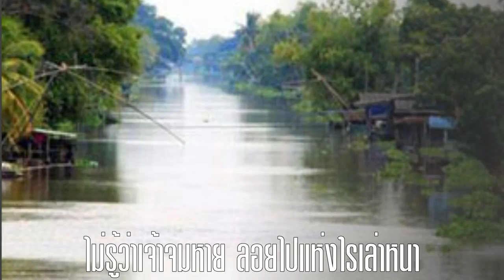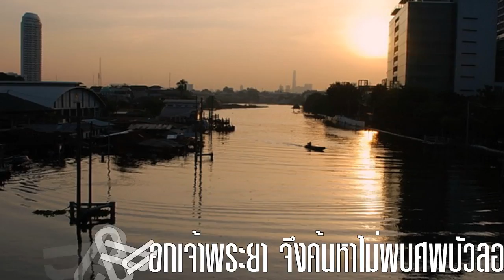บางกอกน้อย : มนต์สิทธิ์ คำสร้อย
ศักราชแปดแปดสี่ปีมะโรง ได้มีโองการขุดคลองลัดบางกอกใหญ่
เพื่อให้ร่องน้ำแรงพุ่งตรงไป สะดวกให้เรือต่างชาติเดินทางมา
ทั้งยังเป็นเส้นทางงานชักพระ คนพบปะสัญจรกันหลายหน้า
กลายเป็นเมืองที่มีชีวิตชีวา บางกอกน้อยจึงเรียกมาจนปัจจุบัน

บางกอกน้อย  ต้นฉบับ ร้องโดย ชัยชนะ บุญนะโชติ ในเวอร์ชั่นนี้เป็นผลงานของ มนต์สิทธิ์ คำสร้อย เรื่องราวของชายหนุ่มที่คร่ำครวญถึง "บัวลอย" คนรักของเขา จากการประพันธ์คำร้องและทำนอง ของ พิพัฒน์ บริบูรณ์ ที่เล่าขานผ่านออกมาเป็นบทเพลงด้วยเนื้อหาที่โศกสะเทือนใจ เมื่อเขาเห็นเธอเสียชีวิตไปต่อหน้าต่อตาโดยที่ไม่สามารถช่วยเธอได้

คนไทยเริ่มตั้งรกรากถิ่นฐานบ้านช่องในแถบลุ่มน้ำเจ้าพระยาตอนล่าง เรียกชุมชนของตนว่า “บางกอก” ซึ่งเวลานั้นไหลขดโค้งคล้ายกระเพาะหมู ต่อมาเมื่อมีการทำการค้าทางทะเลอย่างเป็นล่ำเป็นสัน จึงมีความจำเป็นต้องย่นระยะทางในการขนส่งสินค้าทางเรือ  สมเด็จพระไชยราชาธิราชจึงทรงโปรดเกล้าฯ ให้ขุดคลองลัดตัดตรงแนวแม่น้ำเจ้าพระยาที่ไหลขดโค้งเป็นกระเพาะหมูนั้น ต่อมาเส้นทางน้ำที่ขุดใหม่ก็กว้างและลึกขึ้นปรากฏเป็นแนวแม่น้ำอย่างในปัจจุบัน ส่วนแนวแม่น้ำเจ้าพระยาของเมืองบางกอกเดิมก็แคบลงกลายเป็นคลองบางกอกน้อย คลองชักพระ และคลองบางกอกใหญ่

ในครั้งนั้นวิถีชีวิตและความเป็นอยู่ของชุมชนสองฝั่งคลองเป็นไปอย่างเรียบง่าย แต่หลังจากมีการขุดคลองลัด ทำให้พื้นที่นาและสวนผลไม้เปลี่ยนเป็นบ้านจัดสรร โรงงานและอาคารพาณิชย์ แม้ความเจริญเติบโตของสังคมเมืองจะเปลี่ยนแปลงยังไง แต่บทเพลงอมตะแห่งคลองบางกอกน้อย และชื่อบัวลอย ยังคงอยู่ในความทรงจำของคนไทยตลอดมา